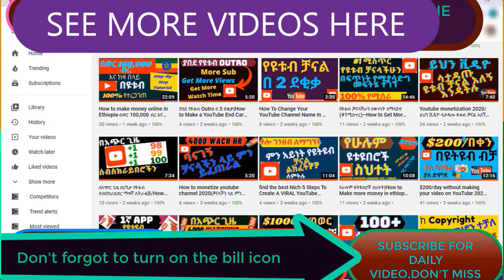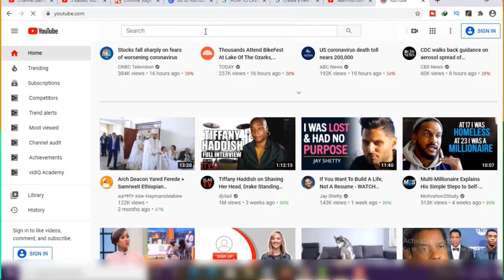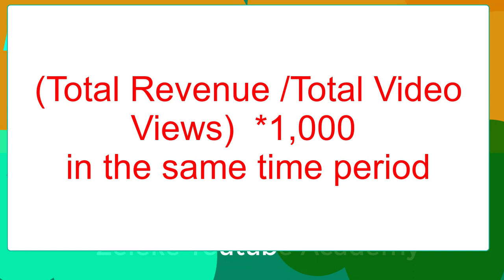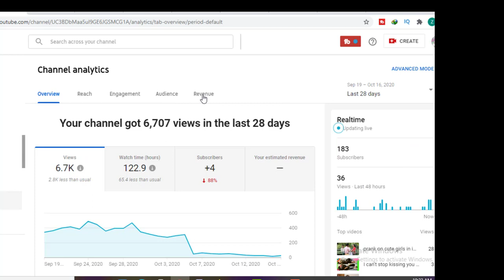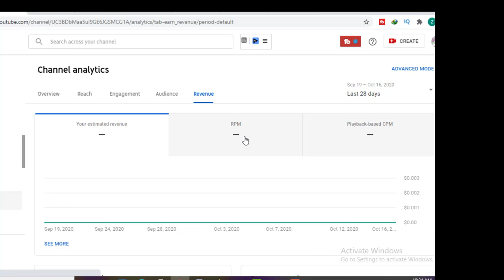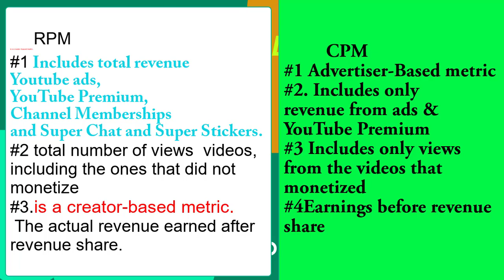How to make More Money in Ethiopia/New Youtube Monetization Metric Revenue Per Mille (RPM)/New Rule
How to make More Money in Ethiopia/New Monetization Metric Revenue Per Mille (RPM)
To help creators better track their revenue on YouTube, a new monetization metric in YouTube Analytics called Revenue per mille (RPM), that shows how much a creator earned per 1,000 views.
YouTube CPM has been the benchmark for how much money you make on YouTube for a decade. But its time is up. YouTube RPM is the new money-making measuring stick!
We all want to make more money on YouTube but the metric we most rely on, CPM, is old and only reveals a portion of the information you need to make more money on YouTube. Say hello to YouTube RPM. A figure that tells you the truth, the whole truth, and nothing but the truth about how much money you are making on your YouTube channel.